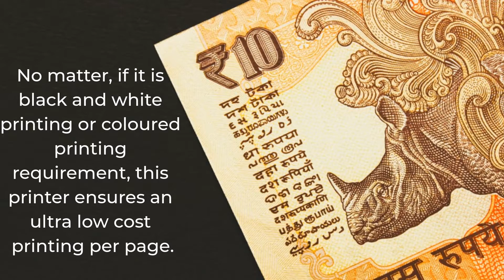Epson L130 Color Single Function Inkjet Printer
Perfect for all home users and students, L130 color single function inkjet printer by Epson India brand is the suitable variant for those looking for superior quality and low cost printing device. The hassle free and easy set up of the printer will assist immediately to cut down downtime and optimize productivity. The high capacity ink tank system featured in this printer lets users to print more number of pages without any inconvenience and at much lower rates. The highlights of the much in demand Epson L130 color single function inkjet printer are as in below.